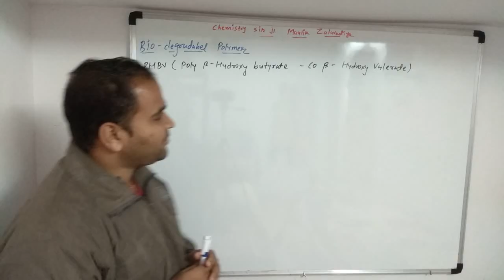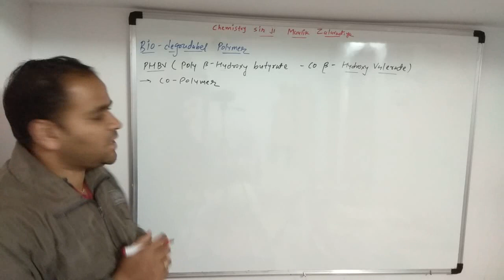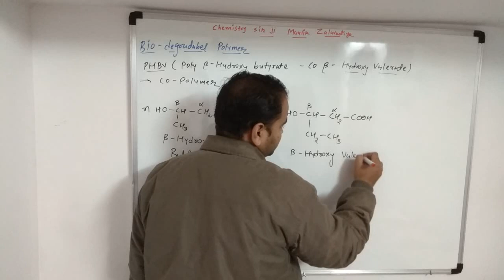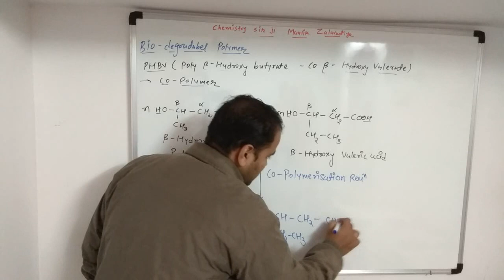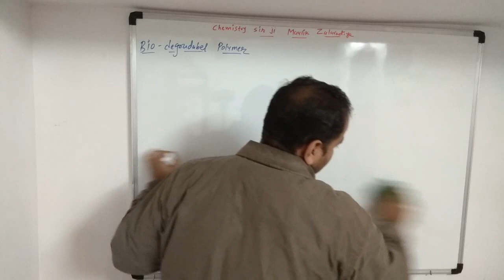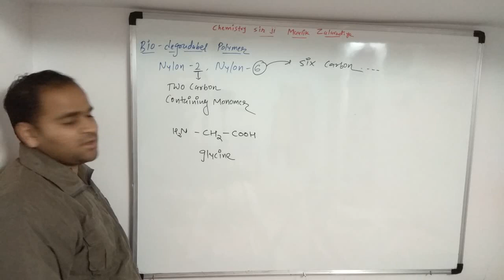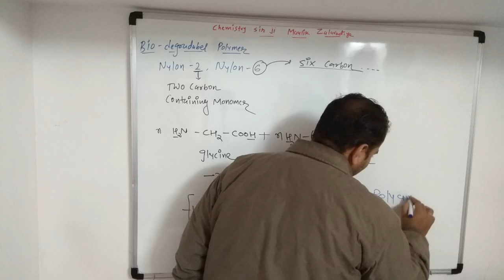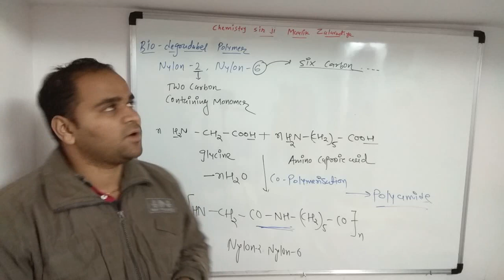preparation of PHBV and Nylon 2 Nylon 6| Bio degradable polymer by Maulik Zalavadiya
Class 12 polymer
Preparation of PHBV
Preparation of Nylon 2 nylon 6